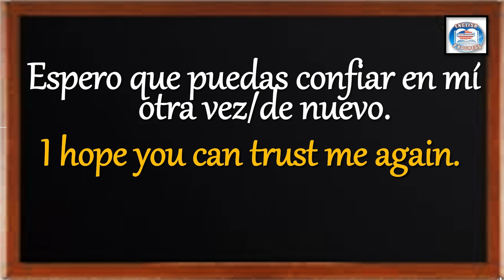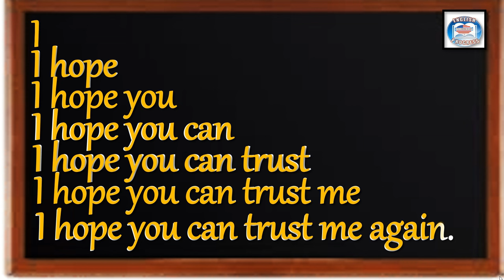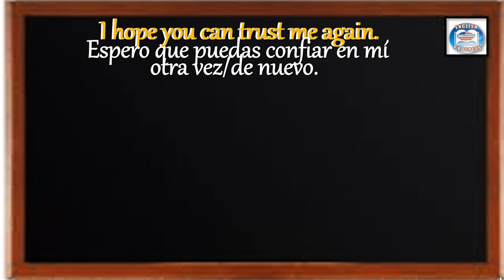👉244 ¿CÓMO SE DICE EN INGLÉS? ESPERO QUE PUEDAS CONFIAR EN MÍ OTRA VEZ/DE NUEVO.